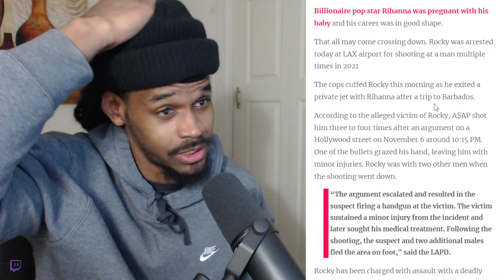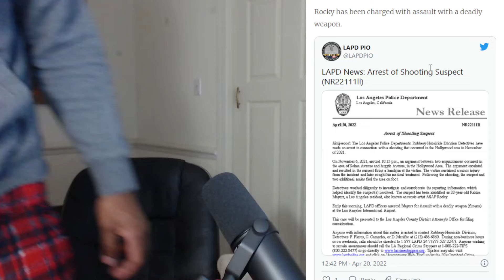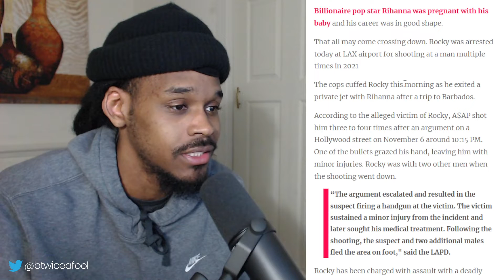WHAT ARE Y'ALL THOUGHTS ON THIS!! A$AP Rocky Arrested For Shooting Man on Hollywood Street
My reaction/breakdown to A$AP Rocky Arrested For Shooting Man on Hollywood Street